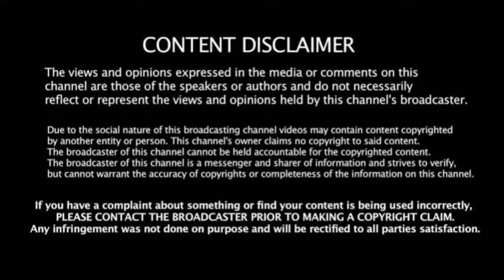Csk Action Trade 2024: கடைசி நிமிடத்தில் தோனி வைத்த டிவிஸ்ட்! மும்பைக்கு விபூதி அடித்த ரோகித்!